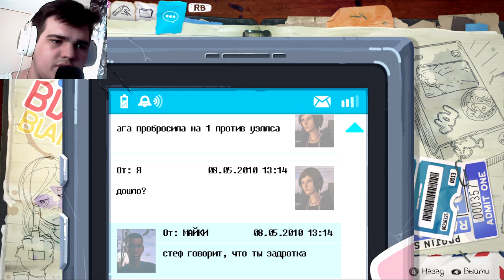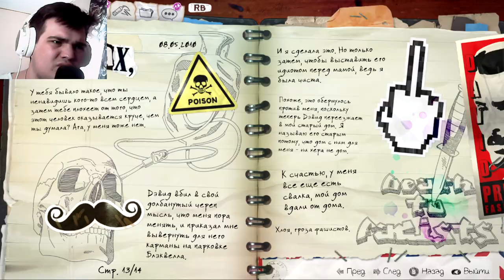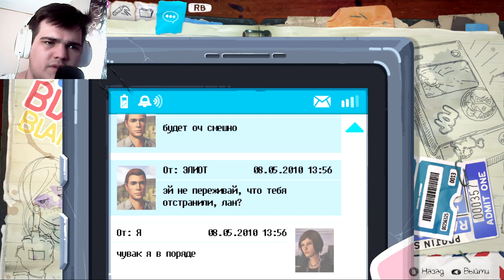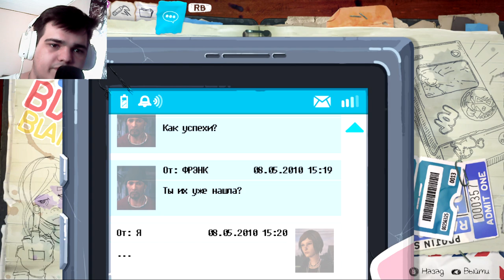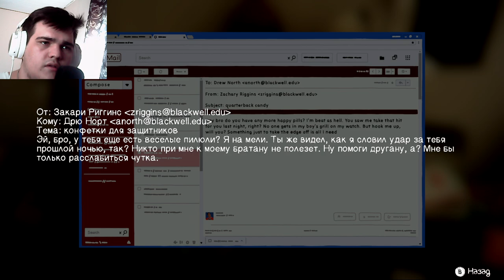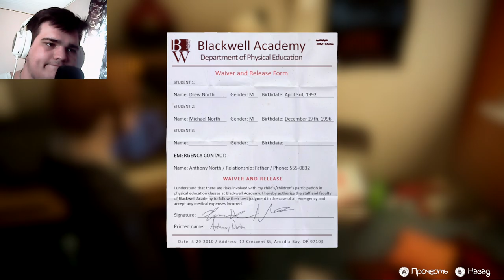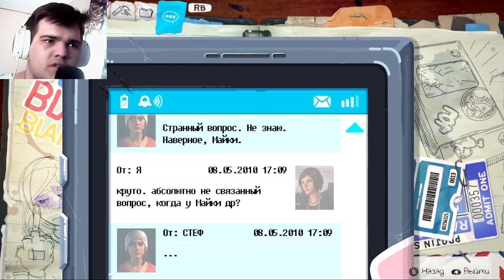НАЧАЛО "ИНТЕРЕСНЫХ" ПРИКЛЮЧЕНИЙ ► LIFE is STRANGE: BEFORE THE STORM [#4]